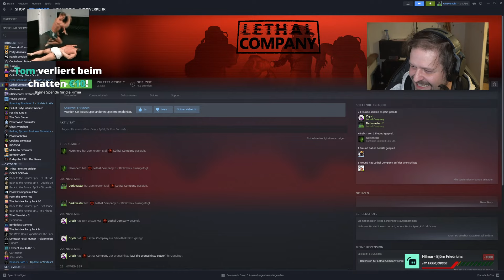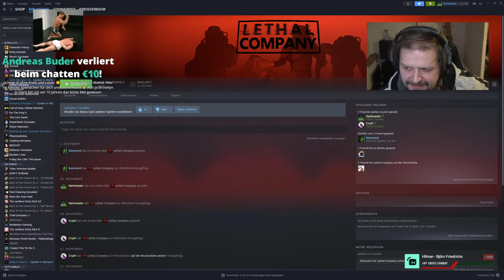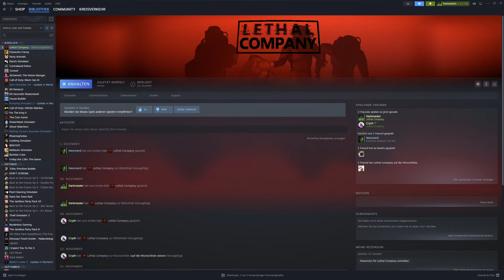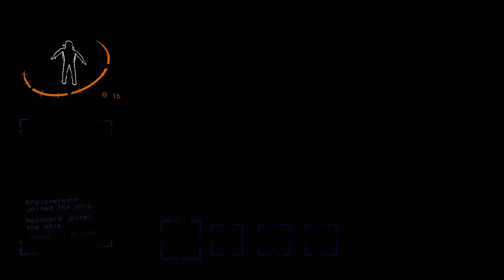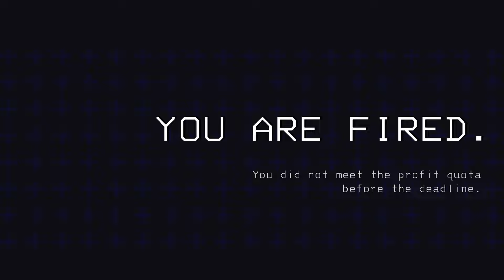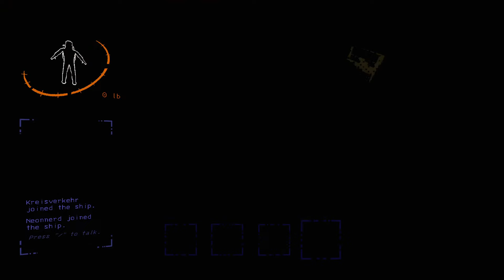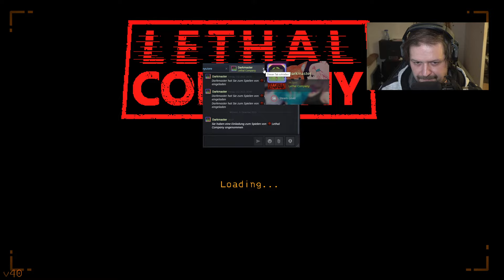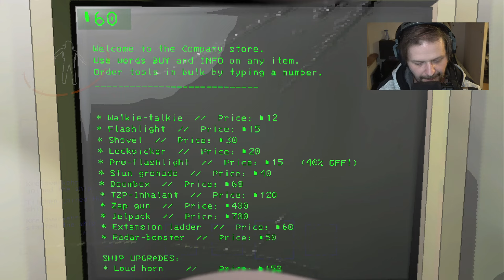Alles für die Firma ! [ Lethal Company ]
Heute könnt ihr einem Noob bei der Arbeit zusehen :) Viel Spaß und danke für die Unterstützung.

►Wer mich und meine Projekte dauerhaft bei Steady unterstützen möchte kann dies

►Wer mich mich direkt finanziell unterstützen möchte kann das gerne tun :)

►Du möchtest mich regelmäßig unterstützen und im Chat von allen gefeiert werden? Dann klicke auf folgenden Link und werde VIP :)

!!! Dringend abchecken !!!

Aber eine Bewertung tut es auch und tut niemandem weh :)

Sollten auf Grund technischer Fehler irgendwelche Spenden untergehen oder nicht angezeigt werden, werde ich mein bestes tun um eine schnelle Lösung zu finden :)